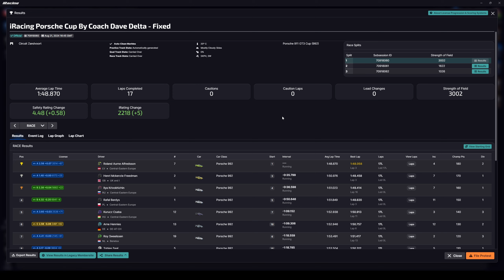Porsche Cup, Zandvoort, Rain | Fixed Porsche Cup Delta - Circuit Zandvoort | Porsche 911 GT3 Cup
Time Stamps:
00:00 Intro
00:24 Race start
31:16 Final lap
33:10 Race end
35:28 Race Incidents Overview
39:46 Race results
41:18 Outro

Another rain race. And with the Porsche Cup. That is always a challenge. A lot of the other drivers were super aggressive again, but that is to be expexted in the top-split.